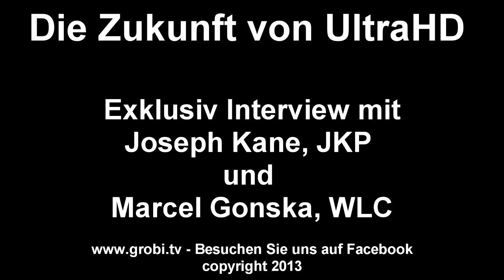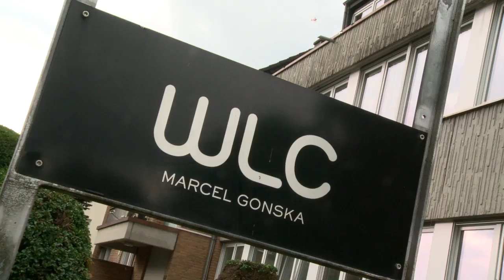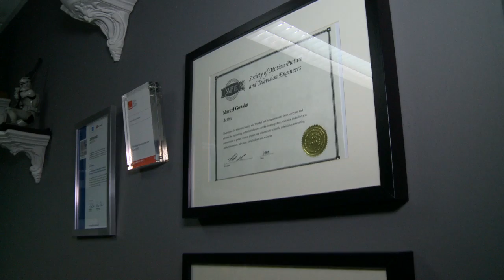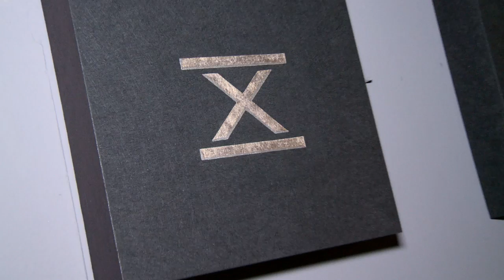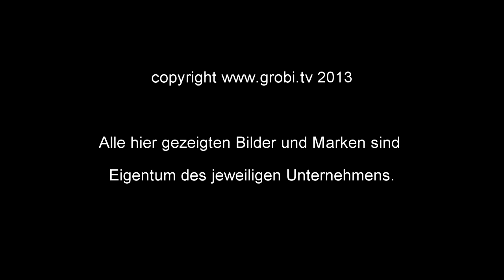Exklusives Interview mit Joseph Kane, JKP und Marcel Gonska, WLC, über die Zukunft von ULTRA HD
Dank der Vermittlung von Marcel Gonska, WLC, konnten wir Anfang September 2013 Joe Kane interviewen. Joe ist ein angesehener und geschätzter Berater der Industrie, wenn es um das Thema Bildstandards & Bildqualität geht. So ist er unter anderem auch Herausgeber der bekannten VIDEO ESSENTIALS Test-DVD und BluRay.

In diesem Interview konnten wir Ihn zu der aktuellen Entwicklung von ULTRA HD / 4K fragen und haben viele Details in Bezug auf technische Standards und Herausforderungen erfahren. Gemeinsam mit Marcel Gonska erfahren Sie hier den aktuellen Stand der Dinge.

Auf diesem Wege auch vielen Dank an Marcel Gonska, da er das in englische geführte Interview für uns übersetzte und kommentiert.

Wir sind Ihr Ansprechpartner für alles rund um das Thema Unterhaltungselektronik und Heimkino. Besuchen Sie unsere Ausstellung in Kaarst bei Düsseldorf, direkt an der A 52 / A 57.

Besuchen Sie auch das WATCHMI Videoportal oder installieren Sie sich die WATCHMI Software auf Ihren TECHNISAT ISIO Receiver.

Installieren Sie sich doch auch direkt unsere APPs für Ihr Smartphone.

und diese hier.